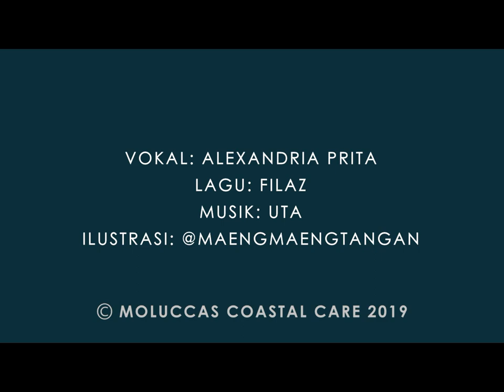Lindungi Bumi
Hello everyone, we are Moluccas Coastal Care community presents you a song for children of Indonesian, especially here in beloved Maluku, entitled "Lindungi Bumi (Protect the Earth)"

This song tells message about environmental issues for young children, so they will love the Earth more, from forests to the ocean, and avoid littering and will always protect our blue planet.

This song was made by Maluku young people. It was written by Moluccas Coastal Care volunteer, Filaz Sinmiasa, produced by Uta Ririasa and sing by Alexandria Prita.

We hope that this song could be a reminder, not only for children but for every human being to always respect and love the Earth, our only home.

with love MCC